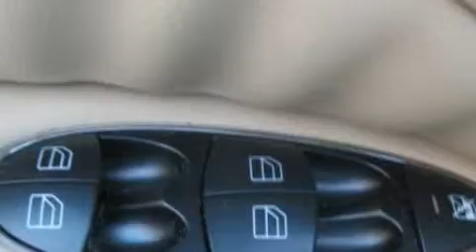Used 2007 Mercedes-Benz E550 Santa Monica CA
Year: 2007
 Make: Mercedes-Benz
 Model: E550
 Engine: 5.5L V-8cyl
 Trans.: 7-speed automatic
 Exterior: Black
 Miles: 14,660
 Interior: Tan

 W.I. Simonson

 Preowned 2007 Mercedes-Benz E550 Santa Monica CA